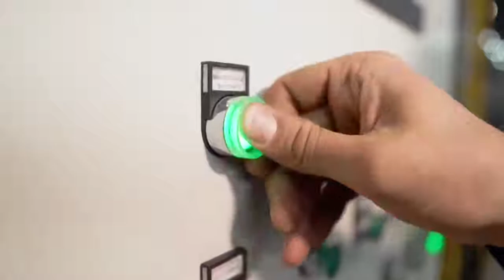Кант ТШП: экскурсия по производству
Завод по производству фиброцементных изделий Кант ТШП посетили архитекторы и проектировщики (Председатель Ассоциации Проектировщиков Кыргызстана - Мурзакулов Таалайбек Чороевич). Для гостей руководство предприятия провела экскурсию по заводу, а также рассказало об особенностях выпуска хризотиловой продукции.